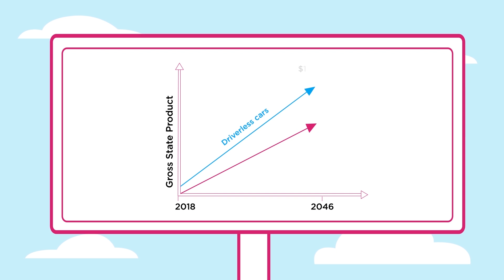Advice on automated and zero emissions vehicles infrastructure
At Infrastructure Victoria, we've been looking at how automated and zero emissions vehicles might change how we travel. We have made 17 recommendations to government to make sure Victoria is ready to reap the benefits of the vehicles of the future.